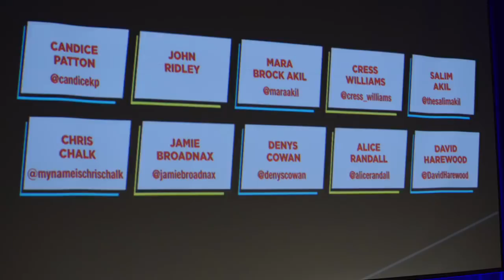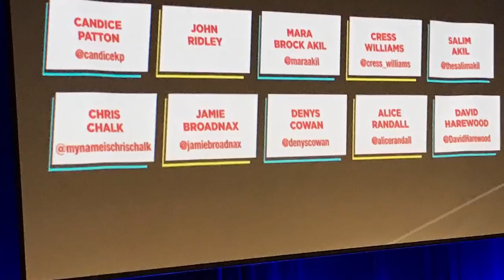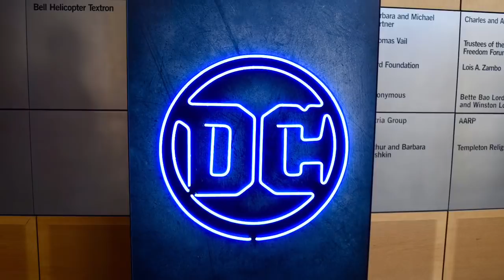DC in DC 2018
Stars and producers from WBTV’s DC series Arrow, Black Lightning, DC’s Legends of Tomorrow, The Flash, Gotham, Supergirl and Freedom Fighters: The Ray join comic book authors and artists from DC Entertainment.